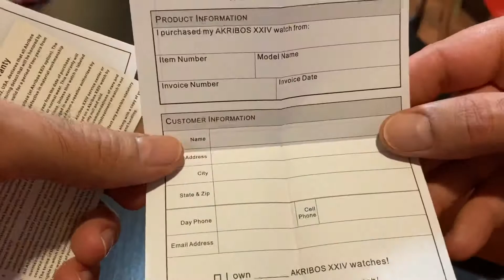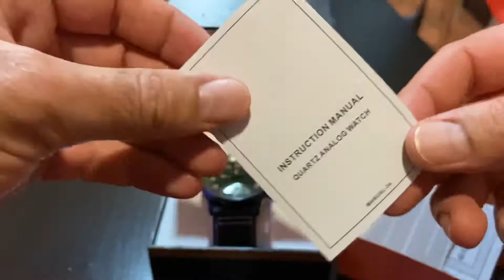RELOJ AKRIBOS XXIV Ref: AK751GN “UNBOXING". MOVIMIENTO EPSON SEIKO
Reloj Akribos XXIV de hombre, modelo  AK751GN, movimiento Suizo de Cuarzo, Cristal Mineral con revestimiento de Zafiro, correa de piel, caja de Acero Inoxidable Quirúrgico...